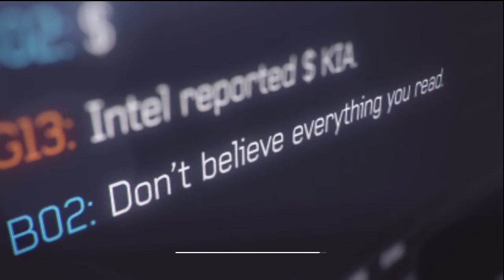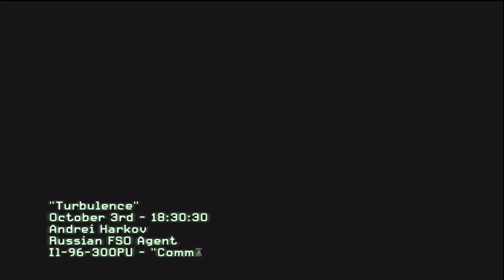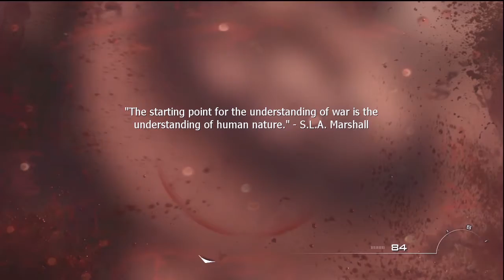Lets Play CoD MW3 | Pt 3 (Guide/Walkthough/Commentary)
Securing the president and a weapons cache in an African compound featuring zero women!

The video features the song Evo by bakachu.